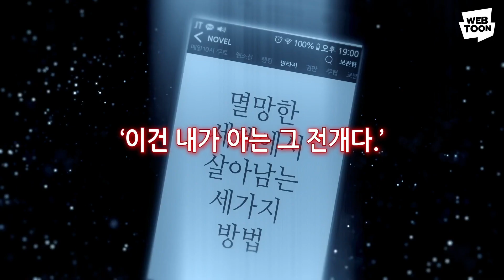전지적 독자 시점 - 네이버 웹툰 프로모션 영상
PROJECT : 전지적 독자시점 웹툰 PV
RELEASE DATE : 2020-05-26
PRODUCTION : STUDIO EEK
프로모션영상 디렉터: BlackBomb
발행인 : L7